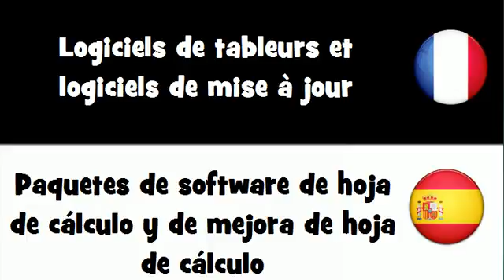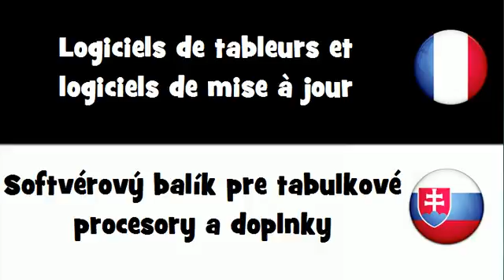VOCABULAIRE EN 20 LANGUES = Logiciels de tableurs et logiciels de mise ą jour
frenchwithvincent VOCABULAIRE EN 20 LANGUES = Logiciels de tableurs et logiciels de mise à jour